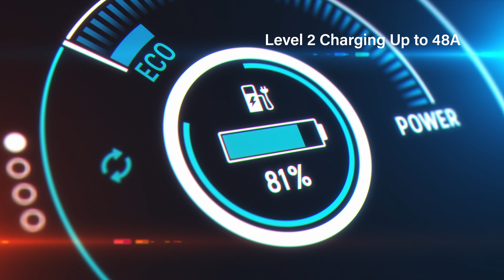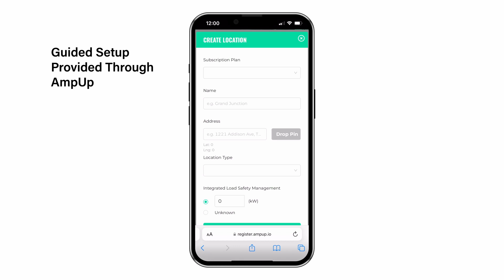Legrand Networked Level 2 EV Charger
Legrand's Networked Level 2 EV Charger offers building owners an easy way to offer electrical vehicle chargering to their tenants. The networked charger comes factory configured with the AmpUp managed charging solution, decreasing the time it takes for installation and activation. Control access to the charger using an authorized RFID card or the QR code on the front of the unit with the AmpUp EV Driver App.